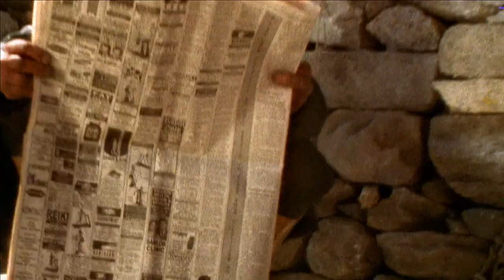But It Rained (For Sonam) | Parikrama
"Thousands are reported missing every day, this is for those who are left behind"

Meanwhile, relatives of the four kidnapped tourists are back in the country
to make yet another appeal. It has been a year now since the abduction, and the last seven months have seen little but a stony silence.”

"Amid reports of illness, injury and threats of death, was the uncertainty of not knowing what to believe ... she did not even get to say goodbye" said the wife of one of the hostages. More appeals have been made some even by other militant organisations, but the message is ..."

Re Launching the video in memory of our brother Sonam Sherpa , on his birthday. When we first released the video, the solo was truncated to make it a better fit for broadcast timings. We are re releasing the song with his original solo, as he had played it , for the first time in these 2 decades. With the original footage unavailable, we managed to recover a few minutes from an old Hi8 handycam tape that had barely survived the years and extracted some precious footage of Sonam that was shot as part of the videos BTS footage in 2001. Rest of the video remains the same as released in 2001

 Our Sherpa lives on in our heart

( All proceeds go to Nathan Sherpa, Sonam"s son )

Original version Recorded by :-

Nitin Malik - Vocals / Backing vocals
Sonam Sherpa - Guitars / Backing vocals
Saurabh Chaudhry - Guitars / Backing vocals
Chintan Kalra - Bass Guitar / Backing vocals
Subir Malik - Organ and Keyboards
Dilip Ramachandran - Drums
Sharat Chandra Srivastava - Violin
Gyan Singh - Tabla

Opening vocals -  Ms.Megha
Voice over - Debu
Additional backing vocals - Dina Ralte / Sonam Tashi

Composed and arranged by - Nitin Malik and Sonam Sherpa
Lyrics by - Nitin Malik
Special Thanks - Vipin Mishra

Mixed and Mastered by Nigel Zach at USL Studios, New Delhi ( December 2000 )

Available on all leading streaming networks

The Video Crew ( 2001 )

Director - Dhiraj Bannerji
Asst.Director - Sonal Srivastava
Producers - Dhiraj Bannerji / Parikrama
Post Production team  - Dillip Ramachandran / Sanjiv Monga / Dhiraj Bannerji

The Actors - Sushant Singh / Akangsha Rawat / Princy

The Heavy Metal Crew - Anuj Sharma / Basant Giri / Doc "Vitamin C" Gopal / besides a full army of great people

Shot at the beautiful Spiti Valley and Manali ( 2001 )  on Film

In the loving memory of our friends Surya and Sonam .

The 2020 Recreation - Dilip Ramachandran / Vikram Mishra / Dhiraj Bannerji and Sanjeev Monga
Special Thanks to Piyush Abhay Singh

BUT IT RAINED - THE LYRICS

Wrapped in a polythene tucked away safe in my mind
A little goodbye maybe or just a passing smile

The birds fly away to the southern sky searching a home
A bunch of paper flowers or a little boy left all alone
Can somebody hear me I'm screaming from so far away
Morning who will calm you now, the evening is eclipsed again

Well does life get any better
More yesterdays than todays
How I thought the sun would shine tomorrow
But it rained . . .

They justified the cause for which Daddy might give up his life
It's been so long, so long a time but still I miss Daddy at night
The ache is long gone but the never keeps staring along
The waters in the seas are high
and all the sand castles have drowned

But it rained . . .

Parikrama Present Line Up :

Nitin Malik - Vocals
Sonam Sherpa - Guitars
Saurabh Chaudhry - Guitars als
Gaurav Balani - Bass Guitar
Srijan Mahajan - Drums

Suhail Ali Khan - Violin
Shambhu Nath Bhattacharjee  - Tabla
Dhruv Bedi - Sitar
Shashank Singhania - Flute

Thank you to all our friends , family and fans , who have stuck with us through the 29 years , there is much more to come ( we turn 30 on June 17th 2021 )

We did it our way , and always will